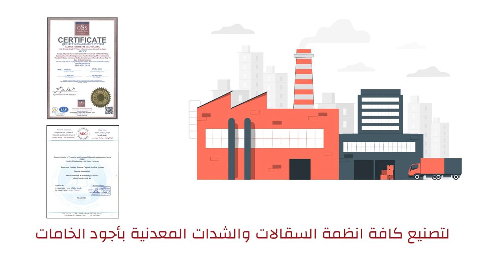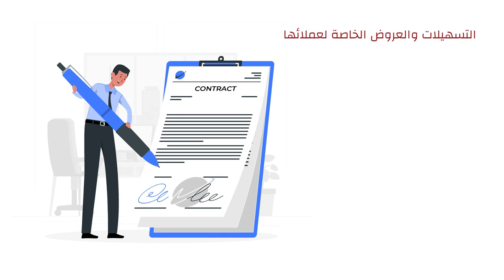7 عوامل مهمة يجب مراعاتها عند اختيارك لشركة السقالات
7 عوامل مهمةٍ يجبُ مراعاتها عندَ اختياركَ لشركةِ السقالاتِ
1 ، وجودُ مصنعِ بأحدثِ الإمكانياتِ حاصلٌ على شهاداتِ الأيزو وشهاداتِ اختبارٍ لتصنيعِ كافةِ أنظمةِ السقالاتِ والشداتِ المعدنيةِ بأجودِ الخاماتِ
2 ، مكتبٌ فنيٌ وفريقٌ هندسيٌ متخصصٌ ذو خبرةٍ يقومُ بتصميمِ وبناءِ أنظمةِ سقالاتٍ آمنةٍ وتفي بجميعِ الأكوادِ والمعاييرِ المنوطِ بها
3 ، فريقُ تركيباتِ ذو احترافيةٍ عاليةٍ تمكنهمْ منْ تركيبِ وفكِ أنظمةِ السقالاتِ بسرعةِ وكفاءةِ معَ وجودِ دعمٍ فنيٍ للمواقعِ
4 ، الاهتمامُ بمعاييرِ الجودةِ في التصنيعِ وتطبيقِ معاييرِ الأمنِ والسلامةِ أثناءَ التنفيدْ لضمانِ بناءِ جميعِ أنظمةِ السقالاتِ واستخدامها بأمانِ
5 ، تلبيةُ احتياجاتِ العملاءِ بسرعةٍ وكفاءةِ وتوفيرِ أنظمةِ سقالاتٍ وحلولٍ متعددةٍ تصلحُ لمختلفِ المشاريعِ
6 ، فروعُ ومخازنُ تغطي احتياجاتِ العملاءِ في جميعِ أنحاءِ الجمهوريةِ
7 ، التسهيلاتُ والعروضُ الخاصةُ لعملائها وبأسعارٍ تنافسيةٍ
إذا كنتُ تبحثُ عنْ شركةِ سقالاتٍ يمكنها تلبيةَ كلِ هذهِ العواملِ وبخبرةِ لأكثر منْ 15 عاما
فعليكَ أنْ تختارَ شركةُ الشاطرْ للسقالاتِ والشدات المعدنيةِ
لمعرفةِ المزيدِ عنْ شركةِ الشاطرْ وخدماتُ السقالاتِ والشداتِ المعدنيةِ التي نقدمها ،
يرجى زيارةَ موقعنا الإلكترونيِ أوْ اتصل بنا الان للحصول على خدماتنا المميزة عبر رقم تليفون 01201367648